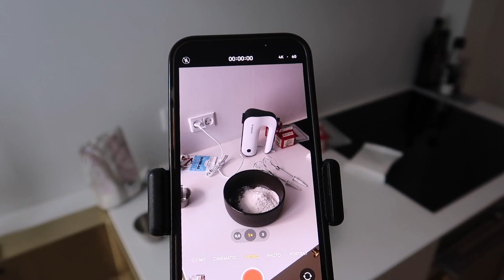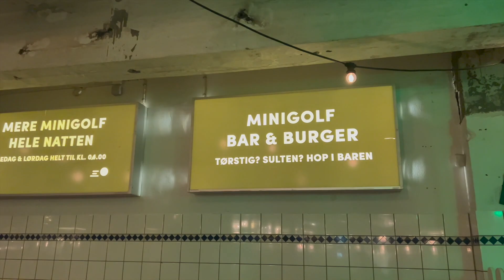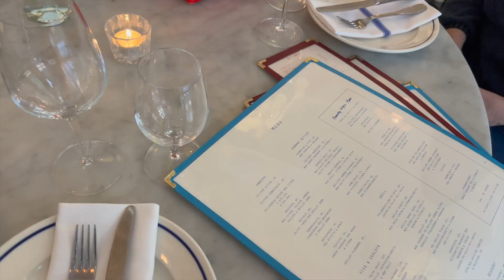My birthday vlog⎢Baking, girls night & a cozy dinner in Copenhagen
Hiii, and welcome to my birthday vlog!

Spend a cozy weekend with me in Copenhagen celebrating my birthday and having a cozy time preparing for a girls night.